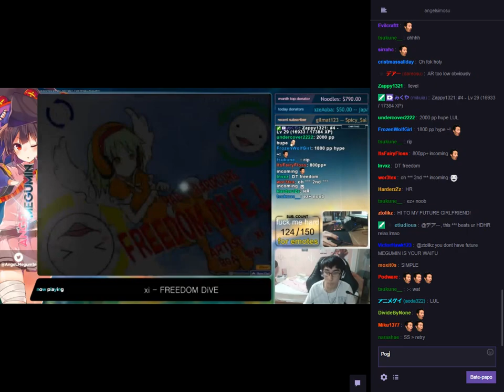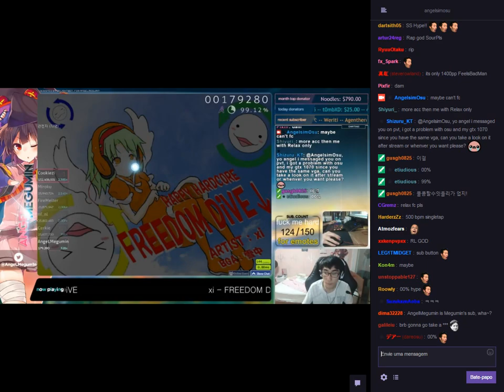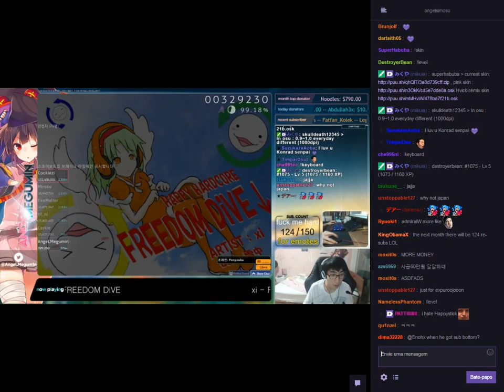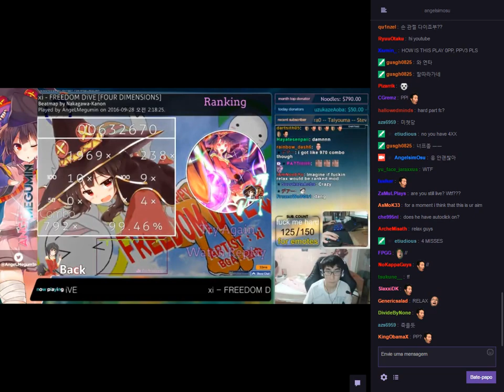AngeLMegumin playing Freedom Dive DT + RL Liveplay With Twitch chat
Edit: sorry for the FL , Fixed. =D